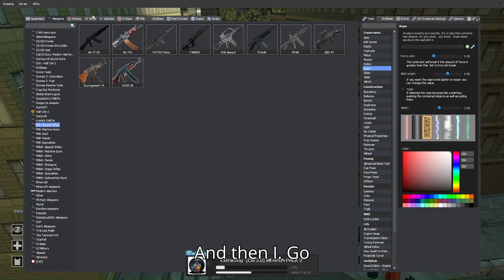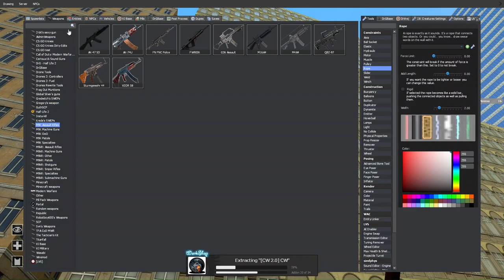The Gmod Adventure Continues!!! Garry’s Mod battle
After your MASSIVE request (absolutely no one asked) for a continuation of this story, I made a new fight between the resistance and the combine forces. This time Father Grigori is not to help because he forgot how to walk :(
This counterattack will surely lead to a new discovery within the forces, the resistance says, yet the combines keep coming. They don't know how much longer they'll be able to take them on, but with their limited supplies they still have hope...